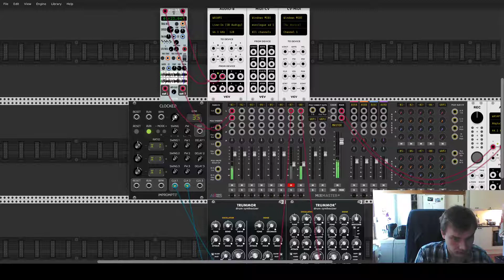VCV Rack - Trying to sync with recording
So I made a nice little melody on a Minilogue XD, but I failed at finding out what to set the bpm of the drum to. Im still working on finding a reliable way to sync hardware to vcv, more of that will come!